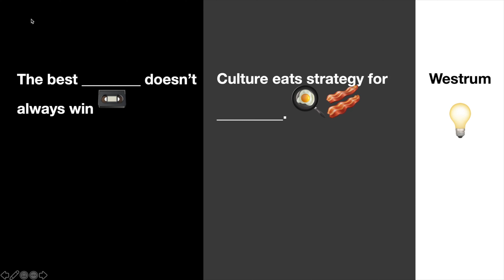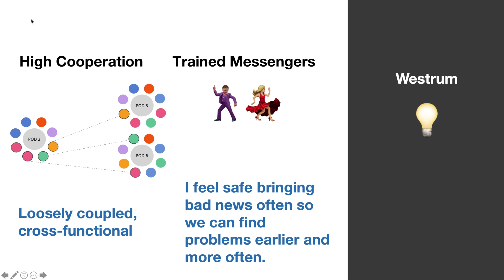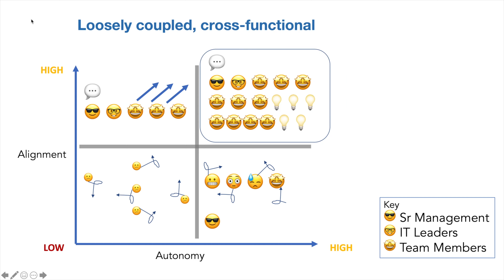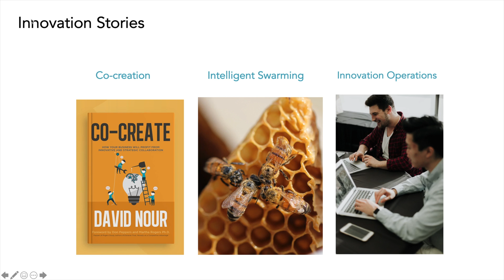Culture of Innovation | What we know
Develop a culture of innovation.

Happier, more productive employees directly change the bottom line by speeding up the rate of innovation through faster information flows.  Developing an innovative culture gives your business an edge.

Your business can embrace the cultural approaches and innovation operations described in this series that Emmelyn Wang delivered to leaders at Future IT in Huntington Beach, CA on March 12, 2020.